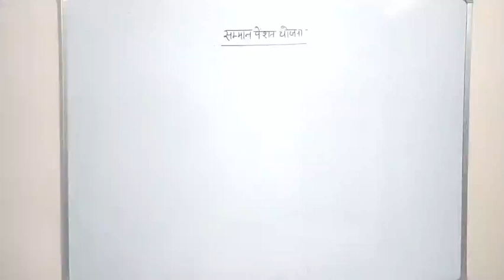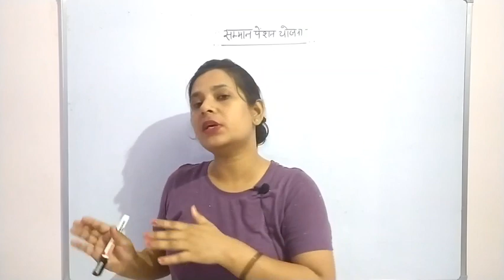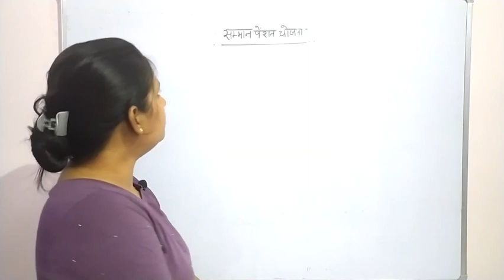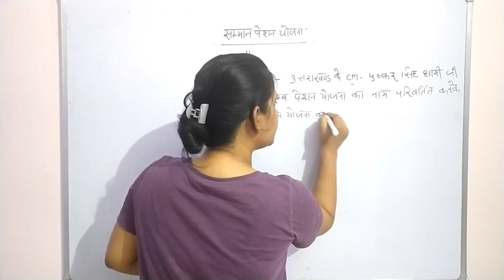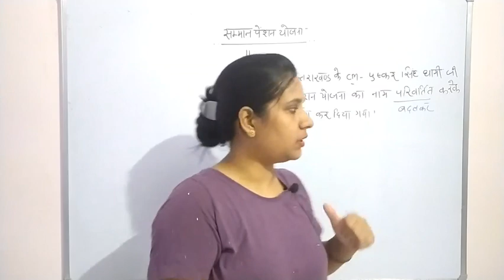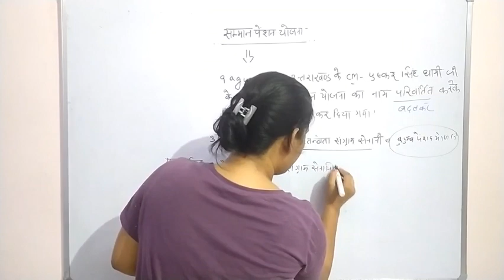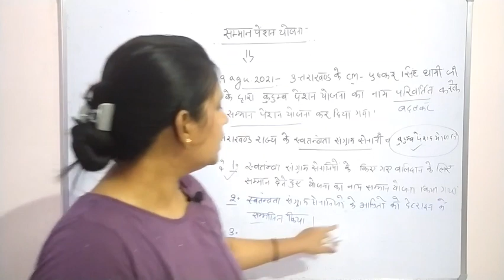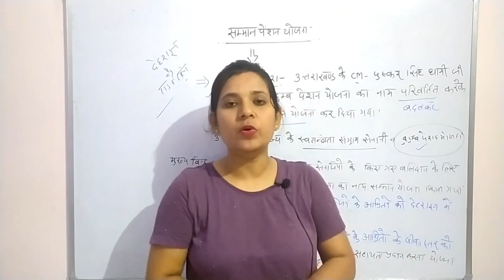उत्तराखण्ड सरकार की कल्याणकारी योजनाएं। ।"सम्मान पेंशन योजना"। Ukpsc Mains Lecture ।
9agust2021 newsuk
9अगस्त, 2021 को मुख्यमंत्री धामी ने देहरादून के टाउनहॉल में आयोजित सम्मेलन में राज्य के स्वतंत्रता संग्राम सेनानियों के आश्रितों की ‘कुटुंब पेंशन योजना’ का नाम ‘सम्मान पेंशन योजना’ कर दिया है।

प्रमुख बिंदु
स्वतंत्रता संग्राम सेनानियों के बलिदानों के प्रति सम्मान व्यक्त करते हुए इस योजना का नाम सम्मान योजना कर दिया गया है।
इस योजना का मुख्य उद्देश्य स्वतंत्रता सेनानियों के आश्रितों के जीवन स्तर को सुधारना व उन्हें आर्थिक सहायता उपलब्ध कराना है।
join the telegram group for upper pcs mains test series and other guidance day to day answers writing practice...

Test series includes 14 sectional complete test of paper 1 to paper 7 as the syllabus of ukpsc and on the same pattern of ukpsc. The questions in test series designed in that way connected to yearly compilation of current affairs and important cover of static portion that makes the test series valuable and important for your mains entire preparation of ukpsc...
You will check your ability to answers of the questions in the papers. so definitely it will be last and a final step toward your selection. ,
so all ukpsc mains test series,
ukpsc,
mains test series 2022,
ukpsc test series,
ukpsc best test series,
ukpcs mains 2022 test series.
what's app contact..
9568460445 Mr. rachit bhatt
Vandana study point , Hld .